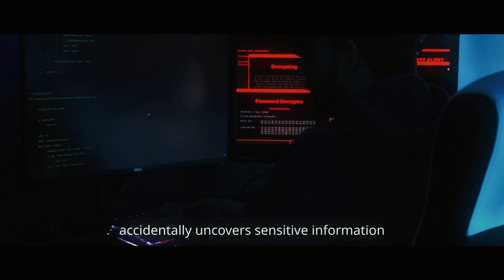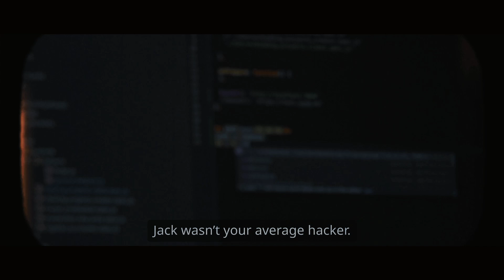How One-Click Changed a Hacker's Life FOREVER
DarkNet Mysteries |  Episode 01

► Directed & Produced by:
Trend Insider TV
(TI-TV)

► Editing by:
Steve Ross

►  Featuring:
Case of Hacker -  Anonymous who was an extraordinary guy in hacking,
suddenly got trapped with one little mistake. What was it?
Find in this video.